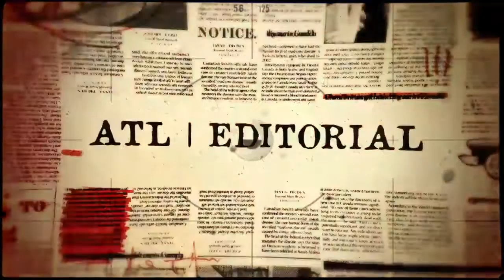Cabezote del programa de opinión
ATLEDITORIAL un espacio para opinar Controvertir y Concluir sobre temas actuales, que atañe a la cotidianidad diaria. Por nuestro canal de YouTube: ATLinnovacion